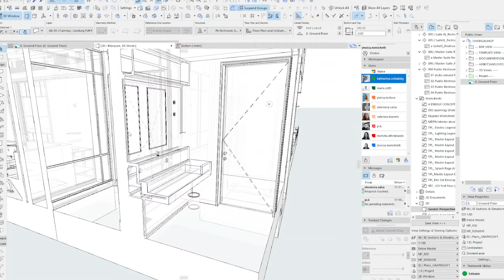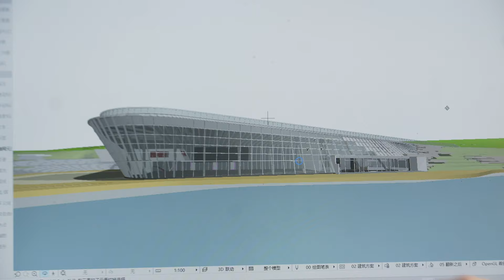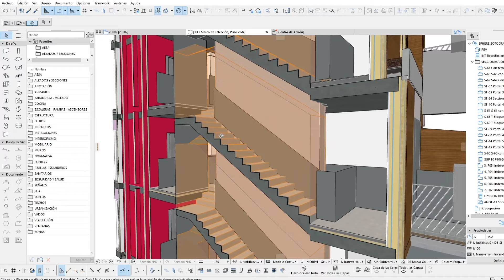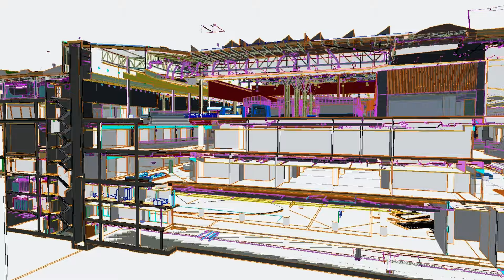Graphisoft Reference Clients Testimonials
Take a look behind the scenes at what inspires some of the world’s leading architects and the technology that empowers them to create great buildings and to expand their business.

New to Archicad? Check this collection of materials that will help you get started with Archicad